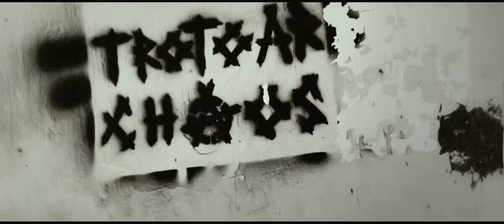Toxic feat. Redstar - SCAPEGOAT (prod by INISIAL)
Lyric - Toxic
Music Producer - INISIAL
Directed - Redstar
Scratch - Redstar
Creative Consultant - Aceh Concept Fotography
Edit - Wahyu Dana
DOP & Colorist - Wahyu Dana
Mixing & Mastering - INISIAL
HairStyle - Haiter Noventri (Nyoe Kana Barbershop)
Hena by - Nurul Hena Aceh

Thanks to all crew
keep it oldschool